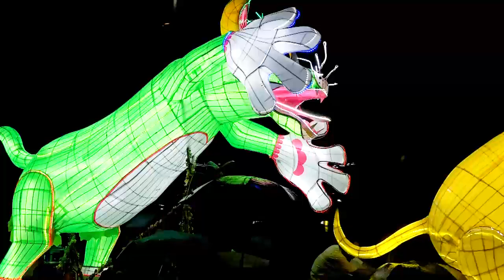TRUNG THU TUYÊN QUANG s 1490